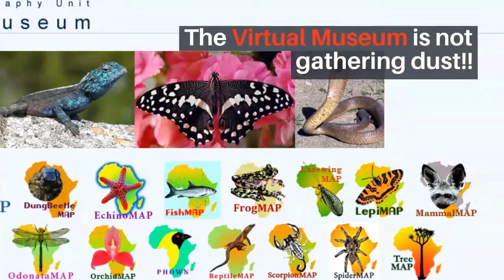Viva Virtual Museum! Let's get BioMAPping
What is the Virtual Museum? When people hear the word “museum” they often think of a building filled with dusty display cases and stuffed animals. But, the Virtual Museum (VM) is not gathering dust. Our “specimens”, photographic records of Africa’s biodiversity, are being used to make a difference for nature conservation in Africa. The VM provides the platform for citizen scientists (members of the public), aka BioMAPpers, to contribute to biodiversity mapping projects. We cannot conserve Africa’s wonderful biodiversity effectively if we don’t know where species occur. Up to date distribution maps are key for species conservation. The realm of biodiversity conservation is no longer only the responsibility of professional scientists and game rangers; everybody has their part to play in conservation. It is up to all of us to make a difference, the future of Africa’s wildlife and natural ecosystems are in our hands. So what can you do to help? You can snap it and map it!

Video by Megan Loftie-Eaton